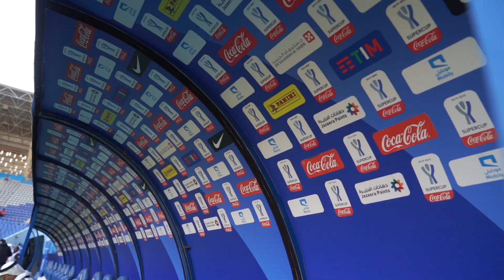تجهيزات ملعب الجامعة لنهائي السوبر الإيطالي 2019